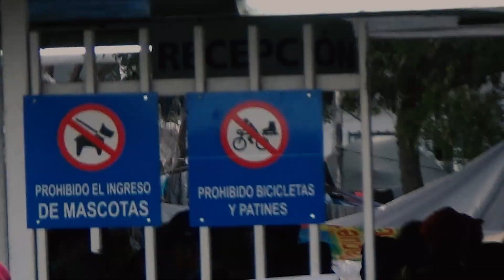Migrantes centroamericanos en busca de una vida mejor en Estados Unidos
Moitos Tv
 En este video, exploraremos las razones detrás de la migración centroamericana a Estados Unidos. Hablaremos sobre la violencia, la pobreza y la falta de oportunidades económicas en países como Guatemala, Honduras, El Salvador y Nicaragua, que impulsan a los migrantes a dejar sus hogares y emprender un viaje peligroso hacia el norte. También discutiremos las dificultades que enfrentan los migrantes una vez que llegan a Estados Unidos, incluyendo el idioma, la discriminación y la falta de acceso a servicios básicos. Al final, examinaremos la importancia de abordar las causas fundamentales de la migración para ayudar a garantizar un futuro seguro y próspero para los migrantes y sus comunidades de origen.